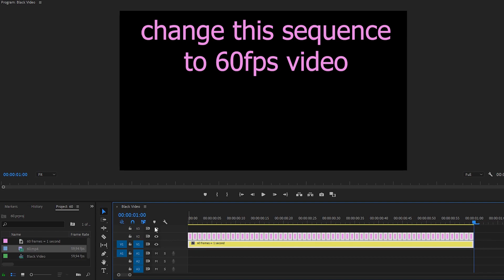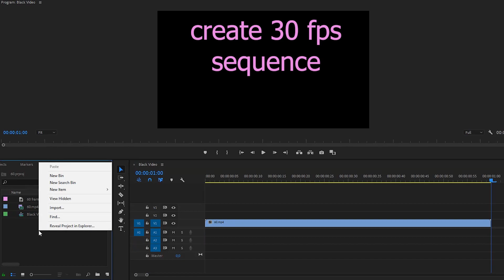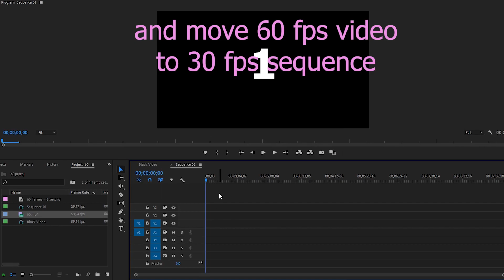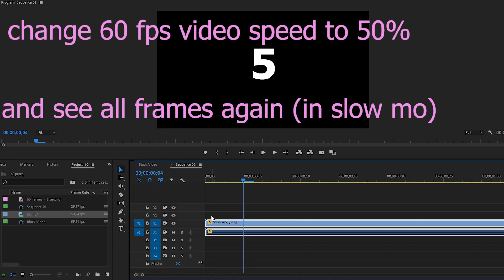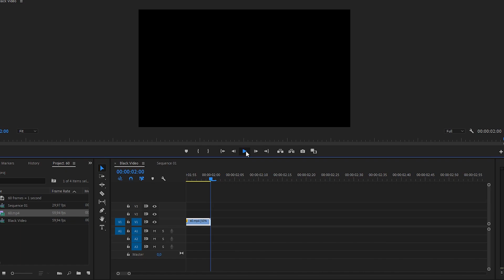60 FPS on different sequences | 60 FPS on 60 and 30 sequence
This is quick test.
60fps original video on two different sequences.
30 and 60 frames per second.